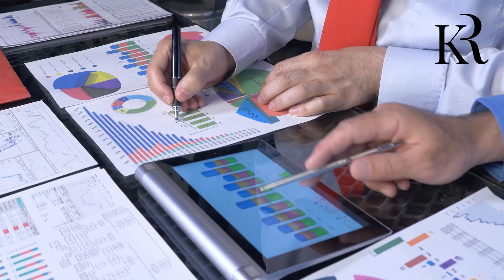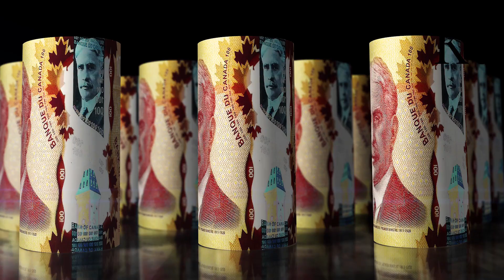Comment garder tes employés à l’emploi.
Comment garder tes employés à bord… et heureux d’y être !

On le sait, fidéliser son équipe, c’est plus que leur offrir un salaire. Ça passe par des avantages qui ont un réel impact sur leur vie.

Dans le show aujourd’hui, je te partage :

Des statistiques surprenantes sur la rétention des employés,

7 avantages concrets que tu pourrais offrir pour te démarquer (on parle d’assurance collective personnalisée, de programmes de bien-être, et même d’accès à des services médicaux privés),

Et un bonus : comment bonifier les salaires stratégiquement pour maximiser l’impact sans exploser ton budget.

▬▬▬▬▬▬▬▬▬▬▬▬ VIDÉOS ASSOCIÉES  ▬▬▬▬▬▬▬▬▬▬▬

🎯 Télécharge gratuitement mon guide pour atteindre tes objectifs financiers à tout coup

🎯Télécharge gratuitement mon guide d’embauche en 5 étapes faciles pour trouver la perle rare

00:00 : Introduction
00:57 : Présentation Karine Roy
01:56 : Les Statistiques
04:31 : 1ʳᵉ suggestion : Offrir certaines assurances collectives
07:24 : 2ᵉ suggestion : Avoir des assurances collectives plus personnelles
07:29 : 3ᵉ suggestion : Avoir accès à des services professionnels
08:51 : 4ᵉ suggestion : Avoir accès au service de garde en milieu de travail
09:42 : 5ᵉ suggestion : Avoir affaire avec des compagnies spécialisées
10:52 : 6ᵉ Suggestion : Avoir des programmes de bien-être au travail
12:06 : 7ᵉ suggestion : Être créatif pour ses employés
13:56 : Astuce sur l'aspect salarial
15:30 : Conclusion

Karine Roy - Coach: J'aide les dirigeants d'entreprises à adopter des saines pratiques de gestion, à exercer un leadership agile tout en travaillant la performance des systèmes et des équipes pour vivre une saine croissance d’affaires!